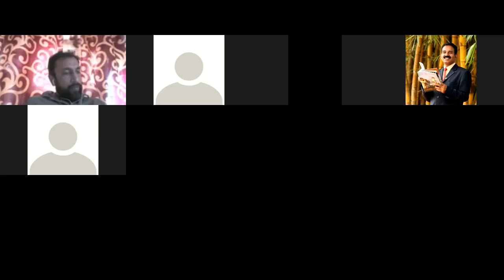SMILE INDiA 'l Career Clinic & Career Doctors @ your finger tips I ALPHA E I Intelligence Test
SMILE INDiA 'l Career Clinic & Career Doctors @ your finger tips I ALPHA E I Intelligence Test l New Gen Sahodaya School Complex l World School Alliance l COMPUS I Glocal Virtual Campus l Dr. Ibrahim bin Mohammed I Career Clinic l Help Desk  (24/7) : 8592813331, 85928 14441